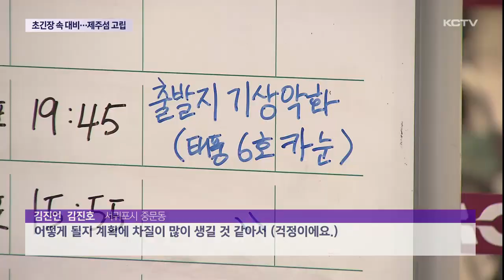초긴장 속 태풍 대비…하늘길·뱃길 통제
태풍이 제주에 가까워지면서 피해 예방에도 비상이 걸렸습니다.

해상 활동과 해안가 출입이 통제되고 각종 안전조치가 분주하게 이뤄졌습니다.

강한 비바람에 항공편 결항도 속출하면서 제때 제주를 빠져나가지 못한 관광객들의 불편도 이어지고 있습니다.